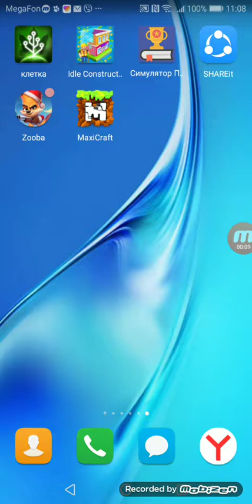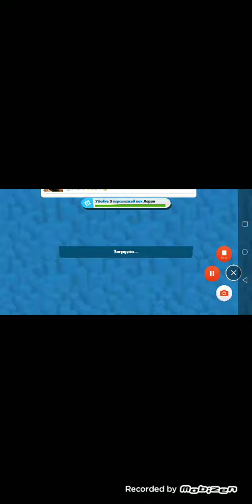Новая игра Zooba 1 серия я прокачен?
Новая игра